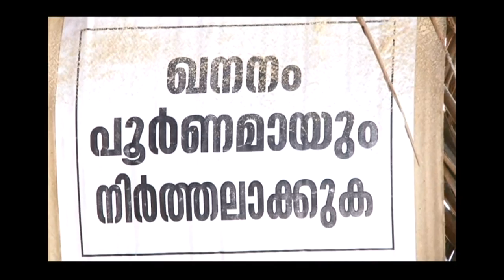ആലപ്പാട് ഖനനവിരുദ്ധ സമരത്തിന് പിന്നില്‍ കരിമണല്‍ കടത്തുകാരെന്ന് ഷിബു ബേബി ജോണ്‍ _Reporter Live